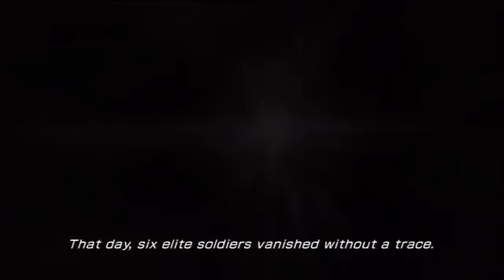Final Fantasy XIII 2 Platinum Trophy Walkthrough 088 US Vile Peaks 200 AF 4 frags Odin